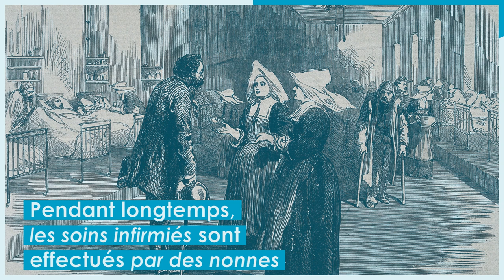Florence Nightingale - La mère des infirmières - Micro-bio 8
Aujourd’hui, c’est les 200 ans de la naissance de Florence Nightingale. Elle est connue pour son rôle dans la création des soins infirmiers modernes. Elle a fondé la première école d’infirmière qui a permis la professionnalisation et la laïcisation. C’est la base du métier actuel d’infirmier·e.

Musique par Aaron Kenny

Bibliographie :
Fiche wikipédia de Florence Nightingale (en français et en anglais)
Fiche wikipédia sur la profession infirmière (en français et en anglais)

Photos :
Florence Nightingale - Domaine public
Inconnue (précédemment identifiée comme Florence Nightingale) par Augustus Egg - Domaine public
Basé sur l’affiche "WE ARE HELPING TO STAMP OUT SYPHILIS" - Domaine public